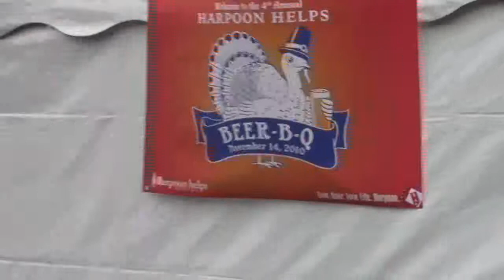Harpoon 2010 Beer B Q